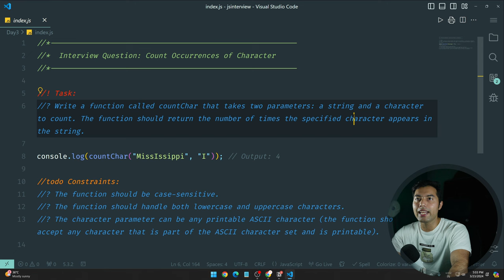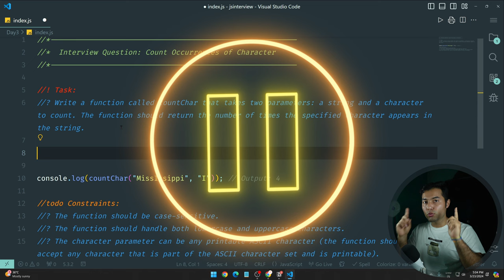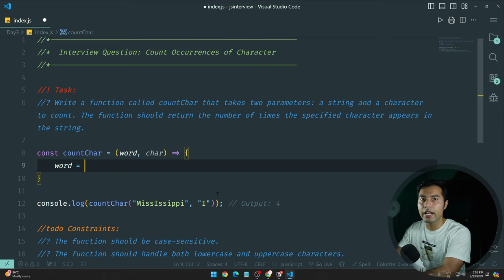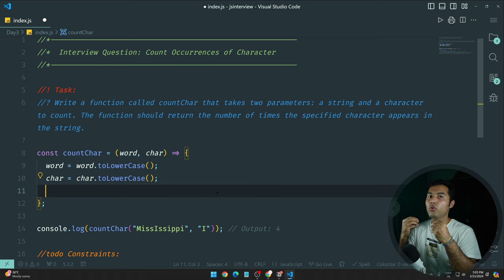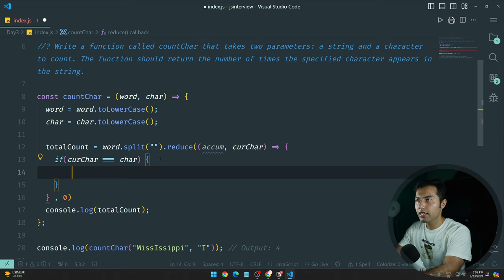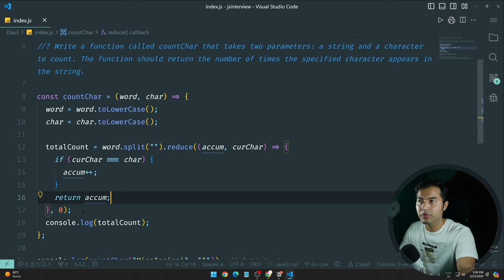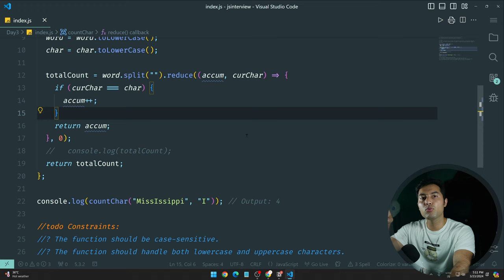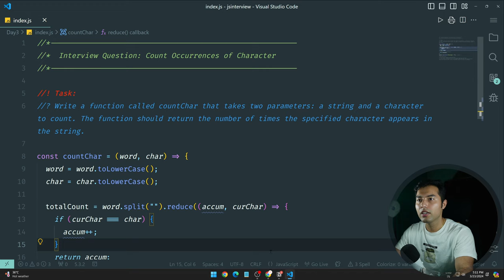100 Days of JavaScript Coding Challenges || Day #3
⌚ TIMELINE ⌚
0:00 - Introduction to JavaScript in 100 Days
0:30 - Understanding the question
1:50 - Pausing the video
2:10 - Solving the question
7:05 - Finding in-depth explanations for JavaScript
7:35 - Joining the Discord server and sharing your own answer